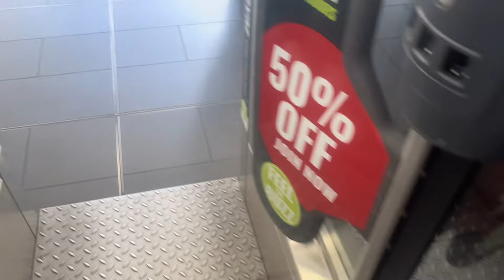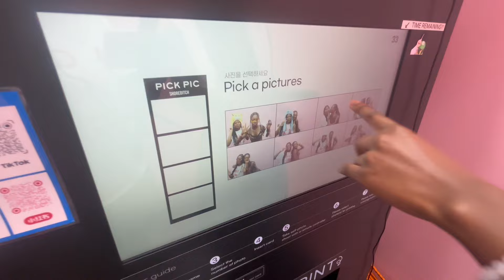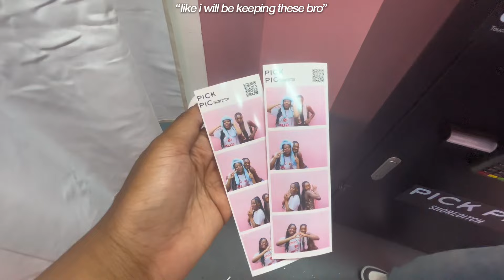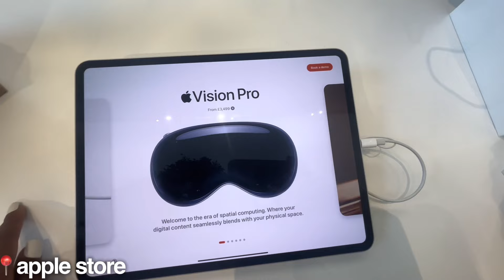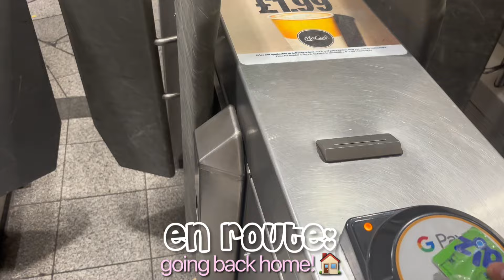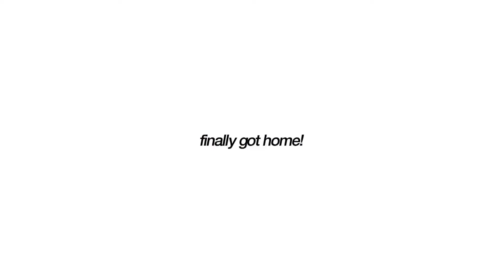*SUMMER* DAY IN MY LIFE 🌺 | going out , cute photos, ft.@FirstRateTutors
*SUMMER* DAY IN MY LIFE 🌺 | friends, photo booths, ft.@FirstRateTutors

hey everyone! welcome to a summer day in my life! - quite a hectic vlog 😭,but i hope you enjoy! :)

➔ socials!

faq 🎀
how old are you?
➔ 15
what do you film with?
➔ iphone 15
editing software?
➔ capcut
where do you live?
➔ england, uk

verse of the day: “Repent, then, and turn to God, so that your sins may be wiped out, that times of refreshing may come from the Lord,” Acts‬ ‭3‬:‭19‬ ‭NIV‬‬

xoxo
jemimah :)

tags ☆ :
summer diaries, summer day in my life, productive summer vlog, summer vlog, day in my life,